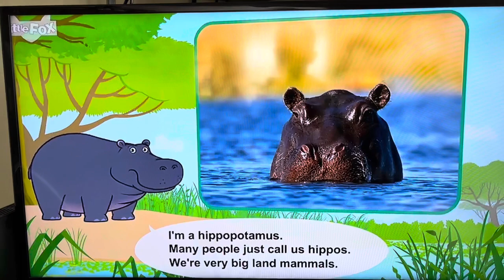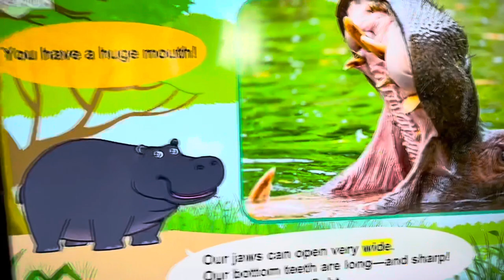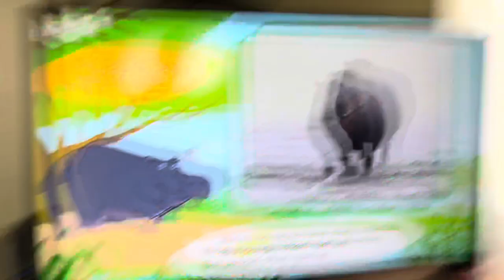Meet the Animals Hippopotamus